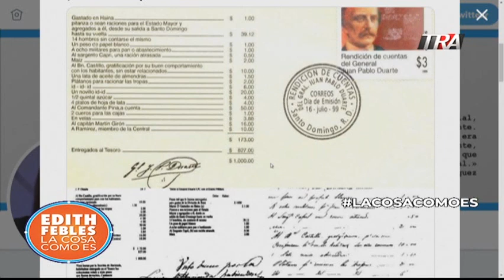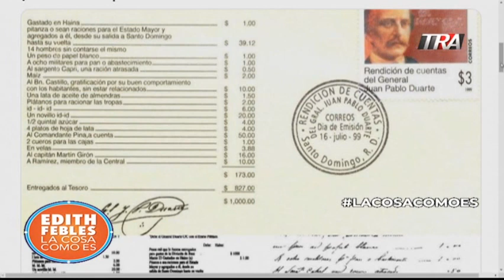Edith Febles | Cómo gestionaba el erario público Duarte en contraste con la política actual